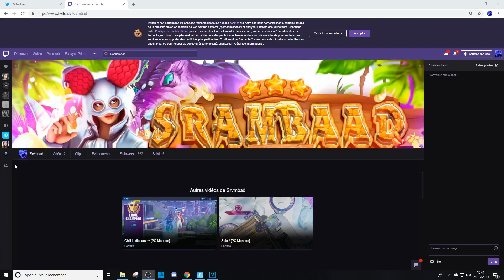Controller Scuf Handcam..